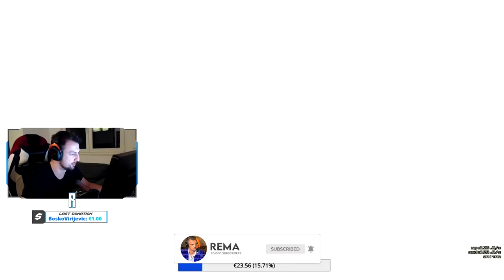BEST OF REMA - STREAM HIGHLIGHTS | USKORO PRO?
PC Specs:

CPU: Intel i7 4790k @ 4.6ghz [OC]
GPU: Asus Strix GTX 1060 6GB
Motherboard: GA Z97X-GAMING GT
Cooling Fan: CoolerMaster HyperEvo 212 v2
Ram: 8GB HyperX Fury @ 2200Mhz
PSU: CoolerMaster 750M
Oprema:

Mouse: Zowie EC1-B
Keyboard: LogitechG PRO
Headset: HyperX Cloud II
Mousepad: SteelSeries QCK Heavy
Display: Benq XL2411Z @ 144hz
Crosshair:
CRSHR CODE: CSGO-rjL4D-k78Y8-btzH4-n3P4j-QWT4M
cl_crosshairalpha "999"
cl_crosshairsize "2"
cl_crosshairgap "-4"
cl_crosshairdot "0"
cl_crosshairthickness "1"
cl_crosshaircolor "1"
cl_crosshairgap_useweaponvalue "0"
cl_crosshairstyle "4"
cl_crosshairusealpha "1"
cl_fixedcrosshairgap "0"
cl_crosshair_drawoutline "0"
Viewmodel:

viewmodel_fov 67;
viewmodel_offset_x 2.5;
viewmodel_offset_y 1.5;
viewmodel_offset_z -1.5;
viewmodel_recoil "1"

cl_viewmodel_shift_left_amt "1.5"
cl_viewmodel_shift_right_amt "0.75"
cl_bob_lower_amt "5"
cl_bobamt_lat "0.4"
cl_bobamt_vert "0.25"
cl_bobcycle "0.98"